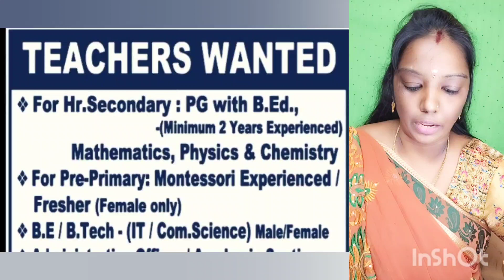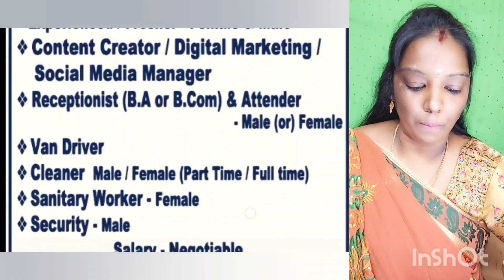subramaniya பாரதியார் பள்ளியில் வேலை வாய்ப்புகள்V-2(25-05-2024)|jobs|job 2024‎|new job